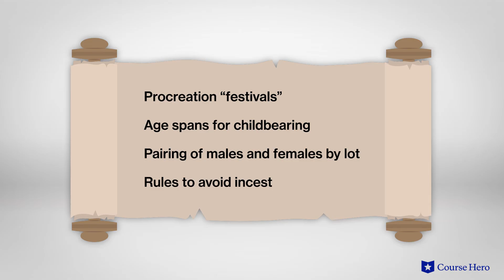The Republic by Plato | Book 5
Summarize videos instantly with our Course Assistant plugin, and enjoy AI-generated quizzes Plato’s The Republic explained with book summaries in just a few minutes!

Course Hero Literature Instructor Russell Jaffe provides an in-depth summary and analysis of Book 5 of Plato's philosophical text The Republic.

Download the free study guide and infographic for The Republic

In his treatise The Republic, philosopher Plato lays out his ideas on justice, truth, and goodness through a series of dialogues with his own teacher, Socrates. Written in ancient Greece, the Republic delves into the philosophical nature of politics, justice, and government.

Emphasizing balance and harmony, Plato progresses through a series of scenarios ranging from the raising of children to the implementation of political systems. Among the most notable of the ideas in this work is the idea of the philosopher-king, a ruler who embodies truth and goodness.

By emphasizing that these values are applicable on all scales, he underscores their universality. Later philosophers have both critiqued The Republic and refined its precepts as foundations for their own visions of a just society.

Plato’s The Republic was first published in c. 380 BCE. Considered one of the most influential philosophers in history, Plato is known for formulating his theories through Socratic dialogue. Plato's writing has made dense philosophical ideas accessible to countless thinkers, students, and scholars.

The Republic contains many important ideas, including justice and government, as philosophers argue over the definition and advantages of justice and governance of the city-state; poetry, as poetry can be removed from reality and misleading to youths because it can describe an imitation of the ideal; and forms and ideas, as everything people experience through their senses could just be a copy of the real, ideal thing. Important symbols include the soul and cave.